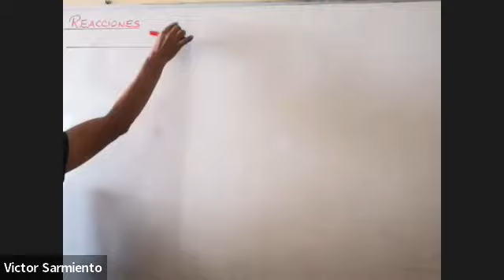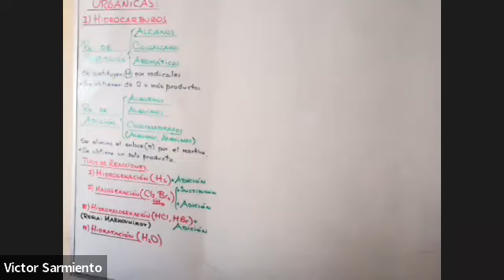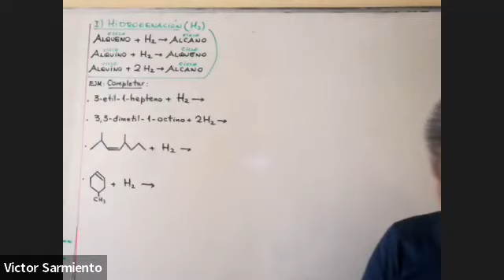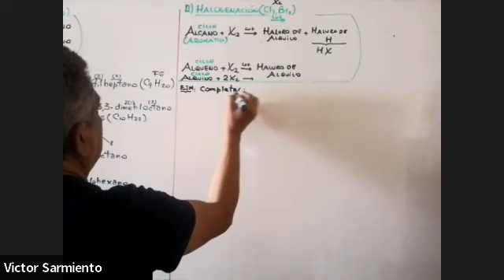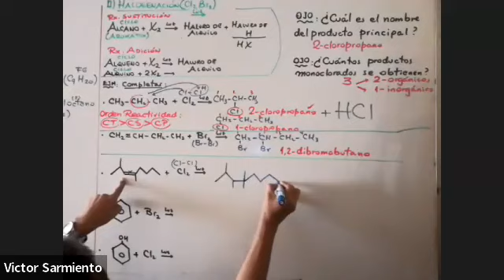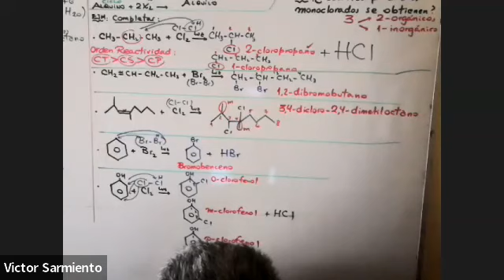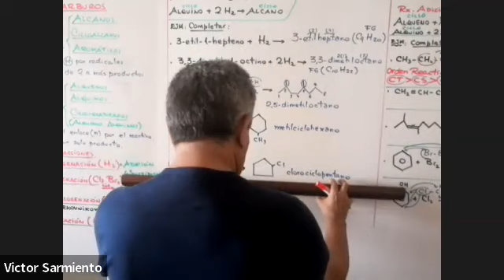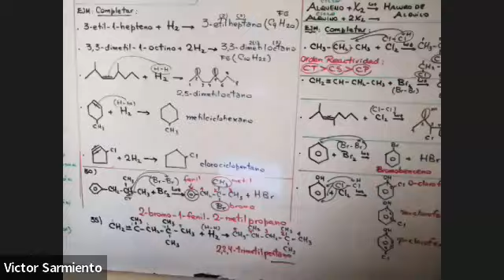QUIMICA 10.3 : REACCIONES ORGANICA 1